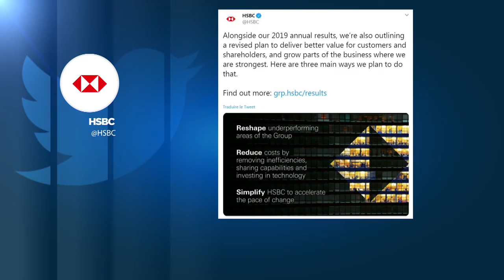HSBC licenzia 35.000 persone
Una ristrutturazione da 100 miliardi di dollari…